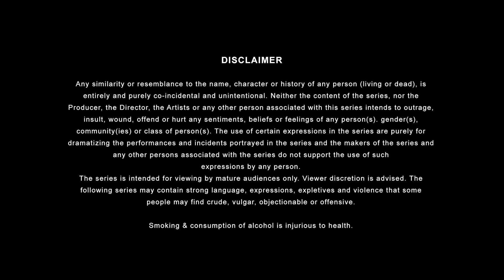Very Parivarik | Teej Special Video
Who knew a dinner plate could stir up so much trouble? Shankuntala and Shelly visit their neighbors for the Teej celebration, only to discover their long-lost dinner plate. What starts as a friendly visit quickly turns into a laugh-out-loud heist operation! 💃🏽🍽️ Will they succeed in their undercover operation or will they get caught plate-handed? Tune in to find out in this Teej special video of Very Parivarik!

Laxmipati Sarees: Elevate your presence at every occasion from Weddings to Festivals, with exquisite designs and colors, unparalleled quality and 40 years of trust. ये सिर्फ साड़ी नहीं विरासत है .
Special gift for TVF viewers. Get an additional discount of 5% of all prepaid orders using the code TEEJ5

Credits:
Channel Head: Vaibhav Bundhoo
Written by: Anand Kumar & Deeksha Choudhary
Directed By: Dishant Verma
Executive Producer: Vijay Koshy
Creative Producer: Pankaj Kothawade
DOP: Shardul More
Edited by: Lavesh Rampurkar
Associate Producer: Shivani Sinha
Sr. Executive Content Operations: Tushar Khandelwal
Chief AD: Vimal Bora
Assistant Directors: Prithukirti, Hridyanshi Toor, Anoop Ramkaran
Line Producer: Vijay Pednekar
Art Director: Abhimanyu Jai
Costume Stylist: Shaswati Kashte
Costume Assistant: Stuti Geet
Production Controller: Santosh Lokhande
Production Trainee: Raul Chaudhary
HMU: Deepak Pawar
Sound: Savya
Post-Production Supervisor: Garvit Janshali
Post Production Assistant: Abhishek Sharma
Graphics: Anshuman Singh & Rishi Bhaumik
Sales: Nishant Dobhal, Shivankur Sharma
Brand Solutions: Satya Prateek Paul, Aastha Dhyani, Tanya Chhabra
Account Management: Nishant Dobhal, Aditya A Vichare
Marketing Team: Ankita Jalvi, Navodit Nain, Ankit Chauhan, Kalpesh Khot, Akshay Shinde
Talent Head: Shivani Bengani
Head Talent Collab: Arun Kumar
Talent Team: Ritika Bedi
Casting: Indu Sharma
On Set Accountant: Ravi Saroya
Finance (Project Account Manager): Dharmisha Dhanak
Finance - Manish Saini, Dharmisha Dhanak, Vidhi Panchal
Data Manager: Naresh Gumalla
Legal Head: Megha Sharma
Legal Team: Shikha Guleria, Trupti Nikam, Varun Gopala Krishnan, Itisha Sharma, Shruthi Nair, Nishi, Anoushka Coutto
Commercial Team: Pranav Kulkarni
Cast: Srishti Rindani, Kanupriya Shankar Pandit, Sucheeta Trivedi, Indu Sharma